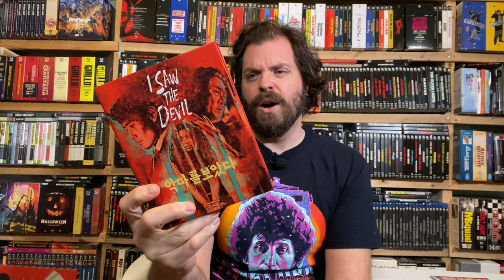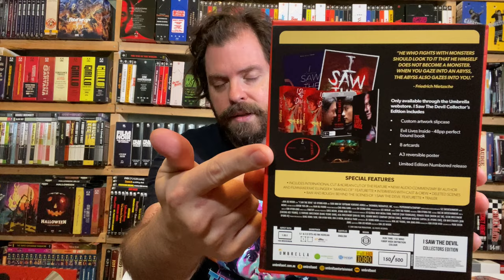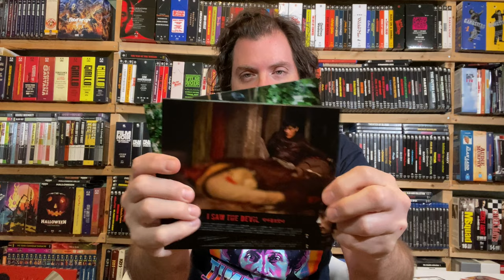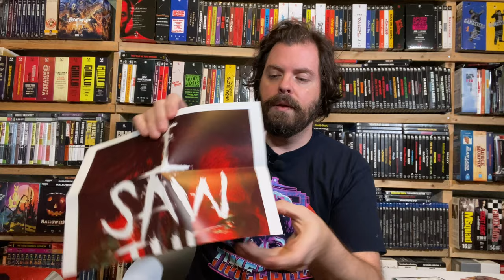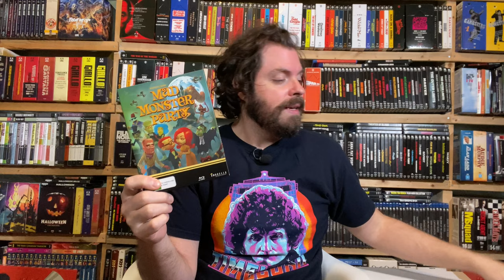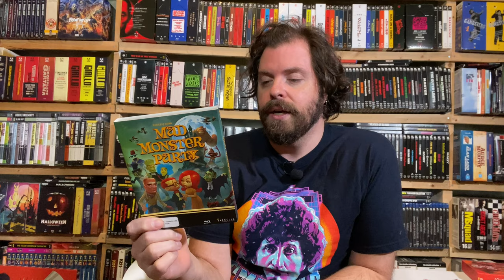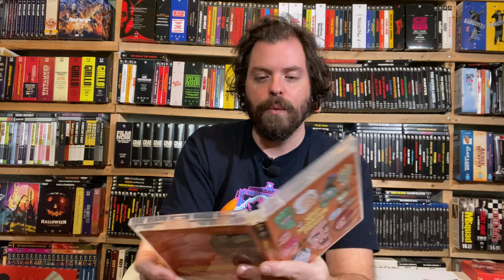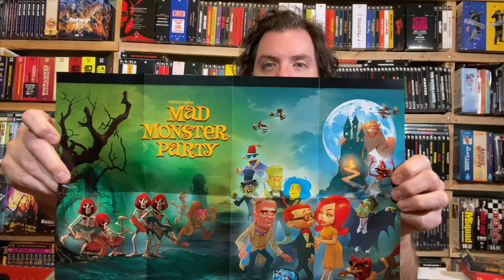New Arrivals from Umbrella Entertainment | I Saw The Devil | Mad Monster Party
Heath unboxes and reviews two massive collector's edition bundles from Umbrella Entertainment: I Saw the Devil and Mad Monster Party!

Remember to use CEREAL15 to save 15% on your order!